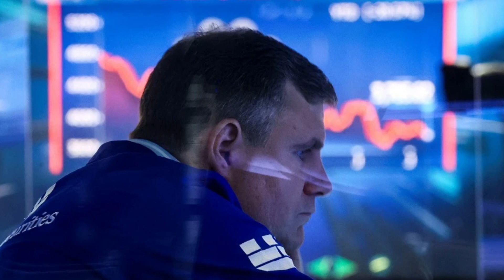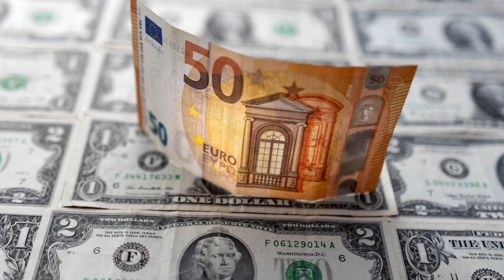ประกาศวิกฤติพลังงาน ! เบื้องลึก ยุโรปอาการหนัก